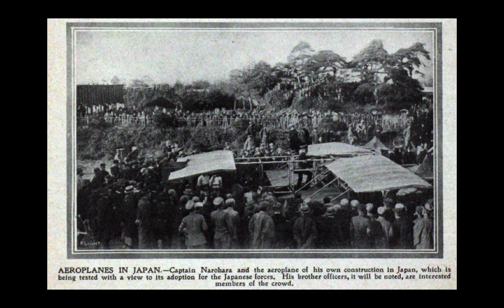Narahara No.2 - Japan’s first civilian aircraft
The Narahara No.2 was Japan's first civilian, indigenously designed, built and flown aircraft. Though it flew successfully a few months before the Kaishiki No.1, there's some controversy about which of the two was first, because the Narahara No.2 suffered damage upon landing. Nonetheless, it and its successors marked Japan's introduction to civilian flight.  The designer and pilot, Narahara Sanji, was actually in the Navy at the time, but his aeronautical efforts were independent of the armed forces.